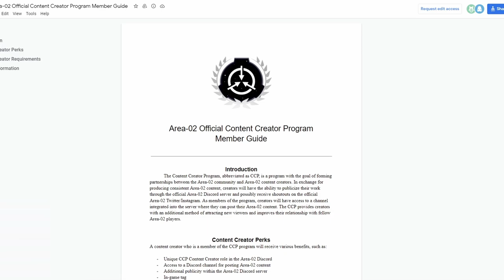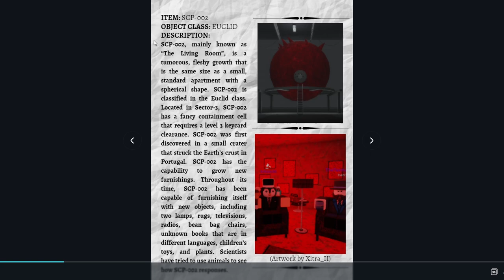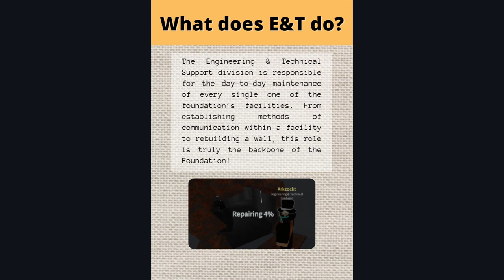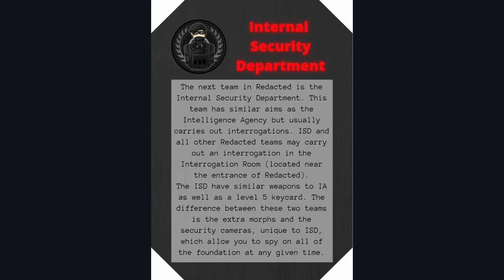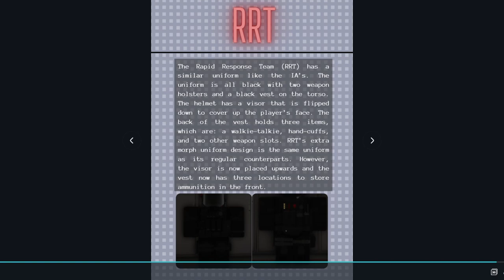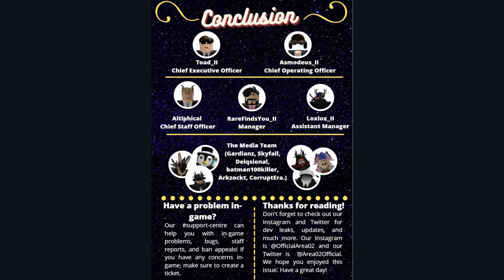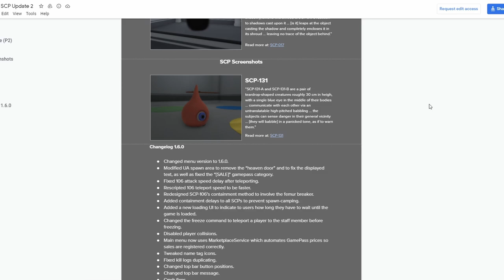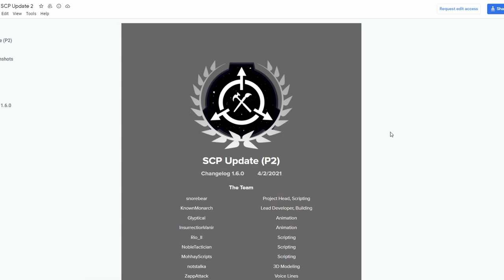NEWSLETTER, UPDATES & GAMEPLAY! O5 REDACTED GAMEPLAY! (Roblox Area-02)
Today we cover the newsletter, some new updates and play as the O5 Council in the REDACTED morph! Hope you guys enjoy! Let me know if you guys like me covering the newsletter and updates in the comments below!

Timestamps

(0:00) - Intro
(0:35) - Content Creator Program
(1:42) - Newsletter
(13:59) - Updates
(19:50) - Gameplay
(28:41) - Outro